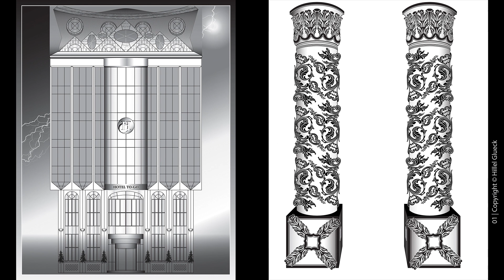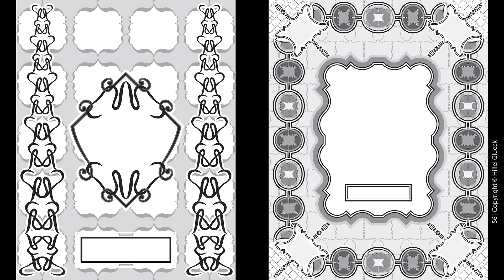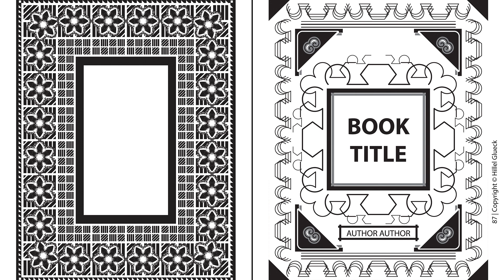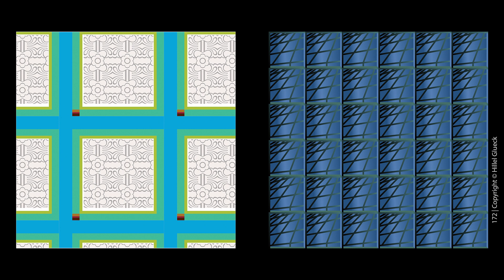1. Shutterstock, Overture {for Woodwind Quartet} | Hillel Glueck Art & Music Works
Composer: Hillel Glueck
Arranger: Hillel Glueck
Publisher: Hillel Glueck/DutyToDo Publishing House

"Shutterstock", an Overture [composed for woodwind quartet—for Bassoon, Clarinet, Oboe and Flute] reflecting on My 2014–2021 Shutterstock Experience (Shutterstock is a global provider of stock photography, stock footage, stock music...).
Part One (0:00)
Part Two (2:21)
Part Three (8:20)

Fonts used: The Northern Block - Modum, Trajan

Hillel Glueck Music Works:
This Channel is where I publish BS"D Perfectly Crafted {Art & Music} Works;